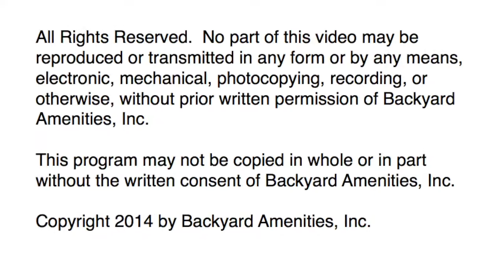Kilgore Pool - Backyard Amenities